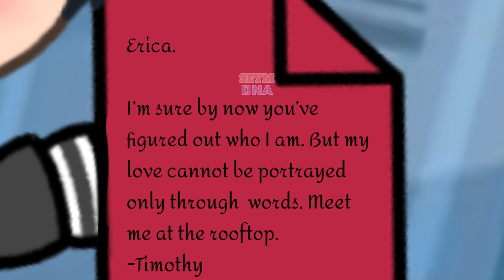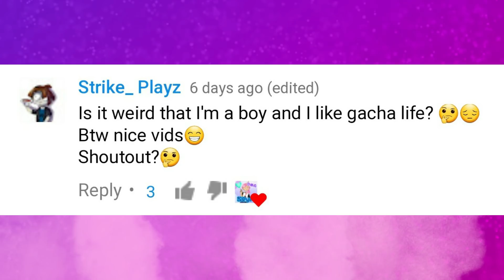"Erica-Can't You Remember My Love?." ~SAD GLMM~Seym_DNA]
Seym_DNA presents "Can't you remember my love."  A sad Gacha Love Story mini movie (GLMM)  Sequel!!!

We would like to thank you for your overwhelming support on this channel and watching our Gacha Life/ Gachaverse Funny, Sad Love Stories, Episodes and Series.

Amino: Seym_DNA
Roblox:  RosabellaStream
RobloxGroup: DNA Gang
MLBB:  Seym_DNA

Comments were disabled by YT.